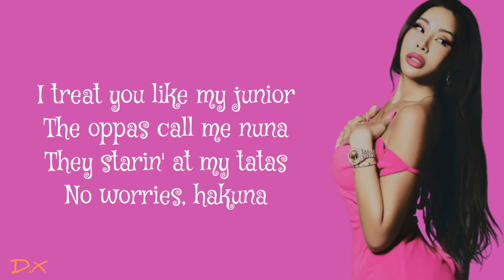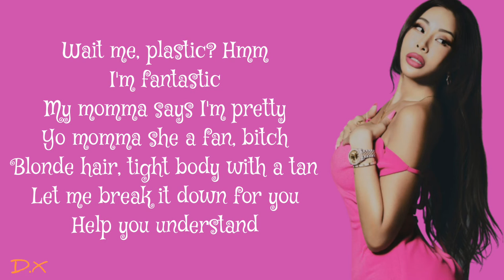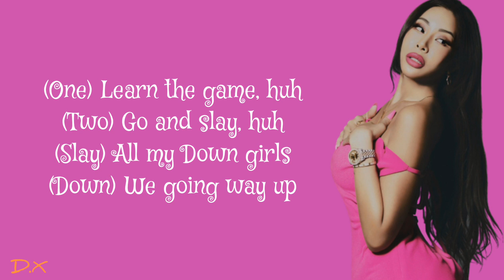JESSIE - SPIRIT ANIMAL (Liriklagu)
"Spirit Animal"

[Romanized:]

(Oh my God, oh my God, oh my God, is that Jessi?)
(Oh my God, yo, I fuckin' love that bitch)
(Like seriously)
(She's like my spirit animal)

I'm all about the moolah
Earrings like a hula
Jessi from the block
Homie, don't believe the rumors
I treat you like my junior
The oppas call me nuna
They starin' at my tatas
No worries, hakuna

See me on Running Man
And takeover the show
Pull up on Show Me the Money
Take your chain and your dough
Before I showed up on TV
Women ain't know how to flow
I gave the country a makeover
Bitches, I'm in control

Who you callin' unpretty?
Ya girl run cities
They gave me second place
How am I still winning
Who you think you kidding
I'm a lion you a kitten
Just saying what you thinkin'
Let me guide you, baby girl (Like)

(One) Learn the game, huh
(Two) Go and slay, huh
(Slay) All my down girls
(Down) We going way up

If you want that unnie money
Better save up
Love your haters
Let it motivate ya
Motivator, motivator
Love your haters
Motivator, motivator
Go and get it, girl

Killin' all the male competition
I'm a widow
I got all the men
On a leash like a jindo
I'm a sex symbol
In a stretch limo
Tiny little girl
But the voice is heavy metal

Shout out to my jeebies
They hold me down heavy
Always keep an eye
Out for me like Fetty
Shout out to New Jersey
They knew me mad early
I made it in the motherland

Wait me, plastic? Hmm
I'm fantastic
My momma says I'm pretty
Yo momma she a fan, bitch
Blonde hair, tight body with a tan
Let me break it down for you
Help you understand

Better save up
Love your haters
Motivator, motivator
Love your haters

Spirit animal
Bitch, I wrote the manual
Let me teach you how to slay
Slay, spirit animal
What you make in a annual?
Bitch, I make that in a day, day

Better save up
Love your haters
Motivator, motivator
Love your haters

(Oh my God, I love that bitch)